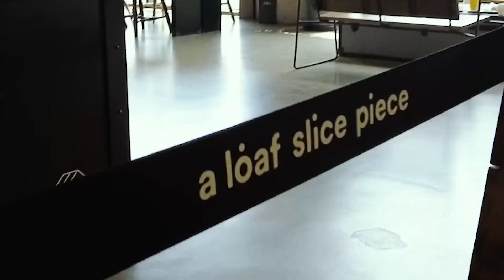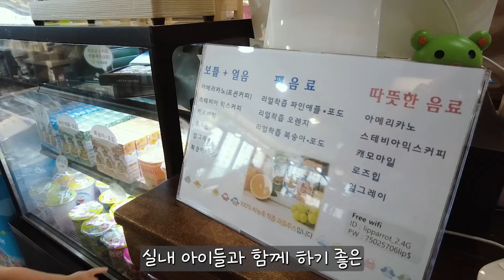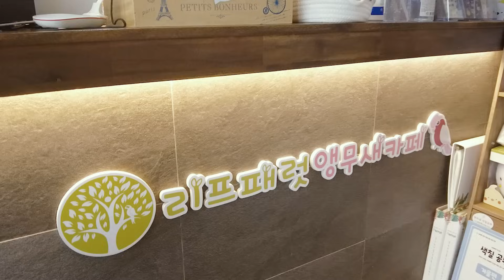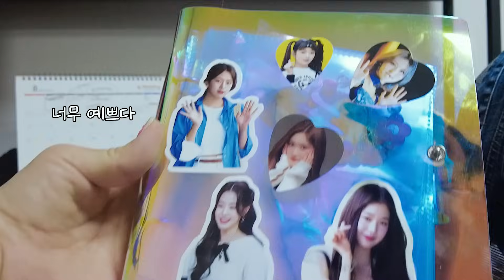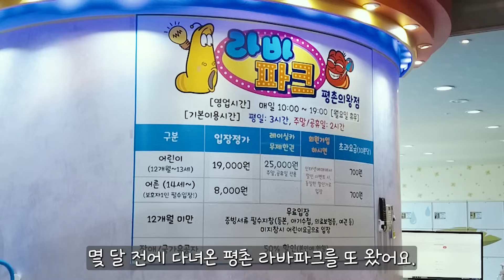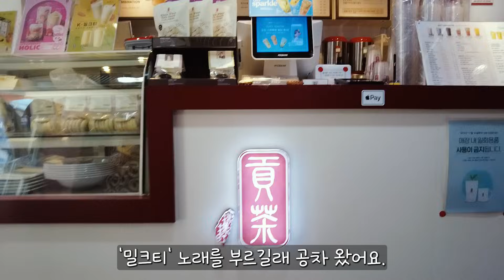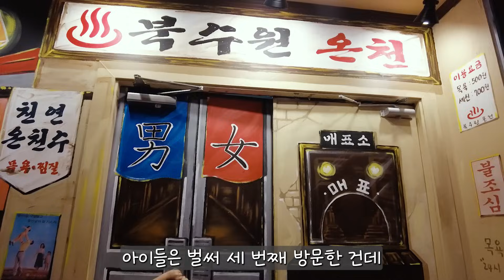기다렸던 그 날이 드디어 왔다. 4박 5일의 빡빡했던 데이트 일정.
안녕하세요. 엄강이에요.
아이들 방학으로 이번에는 아이들과 더 길게 더 오래 함께 했어요.
8월 2일부터 8월 6일까지 행복한 시간 가지고 왔답니다.

00:00 오프닝
01:10 첫째 날 용인 베이커리카페 어로프슬라이스피스
02:49 둘째 날 리프패럿 영통점
08:56 (또간집) 평촌 라바파크
11:06 너도나도 애견카페
13:53 북수원온천 찜질방

제가 행복했던 시간 만큼
우리 구독자님들도 영상 보시고
행복한 시간 되시길 바랍니다 ♥

사랑해요 ♥